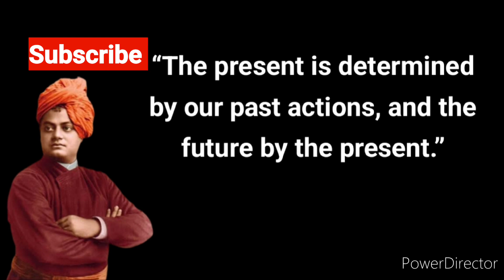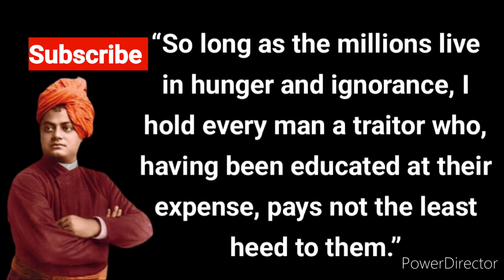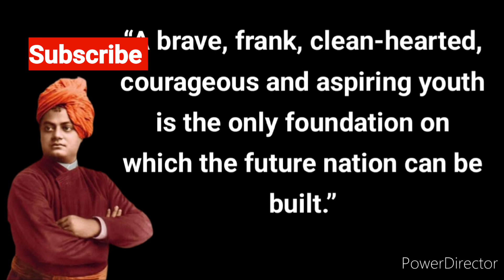Motivational quotes of the life #13